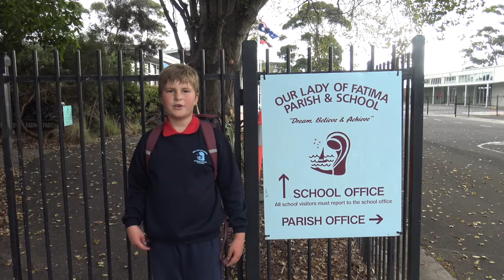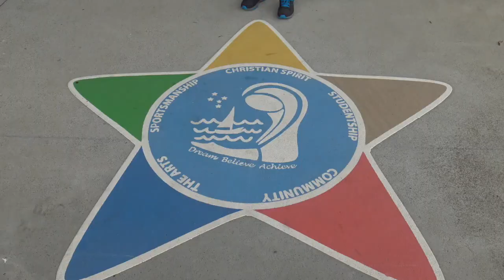Welcome to Our Lady of Fatima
Our students invite you to join them as they visit the classes, people and places around the school that make Our Lady of Fatima special to them.